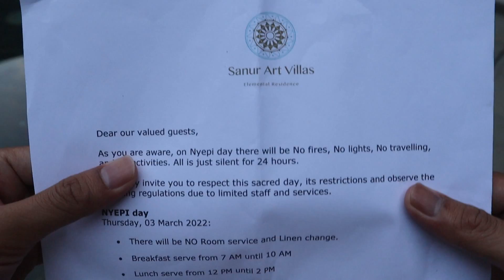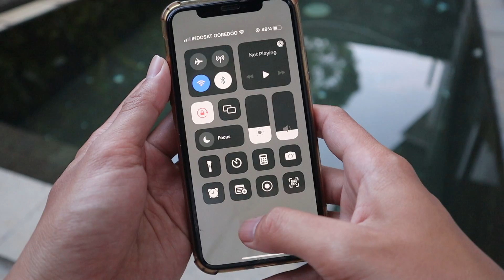PERATURAN YANG PERLU DIPERHATIKAN SAAT NYEPI DI BALI UNTUK PERTAMA KALINYA | Sanur Art Villas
Aku lupa kasih tahu, kalau kita berkeliaran di saat Nyepi, nanti akan ada petugas yang disebut Pecalang yang akan menangkap siapa pun yang jalan-jalan keluar rumah

Hay! Baru lihat videoku ya?. Kenalin, aku Khairul Leon. Aku suka jalan-jalan dan mendokumentasikanya dalam bentuk vlog. Semoga videoku tidak hanya menghibur tapi juga ada manfaat yang bisa dipetik. Mohon maaf kalau ada kesalahan info atau videonya kurang bagus. Kritik dan saran yang membangun akan sangat aku sukai, komen di bawah ya! :)

𝙏𝙊𝙉𝙏𝙊𝙉 𝙅𝙐𝙂𝘼 𝙑𝙄𝘿𝙀𝙊𝙆𝙐 𝙔𝘼𝙉𝙂 𝙇𝘼𝙄𝙉𝙔𝘼!

Terimakasih sudah nonton. Hope you enjoyed the video!. have a greatday! :)
(Produced by khairulleon)